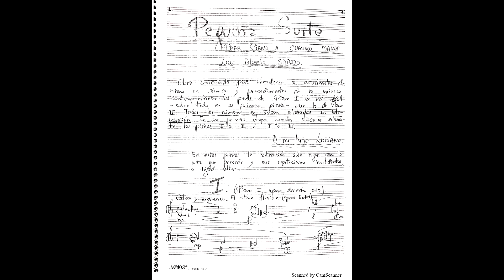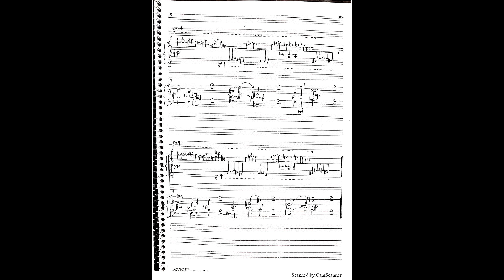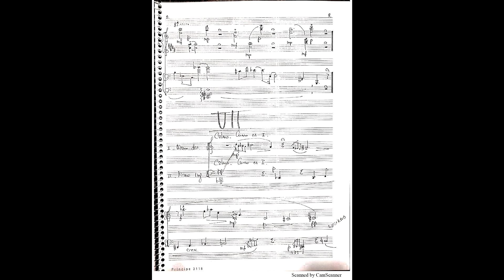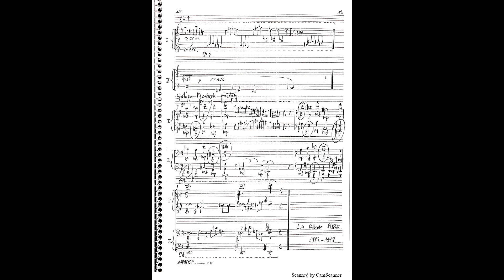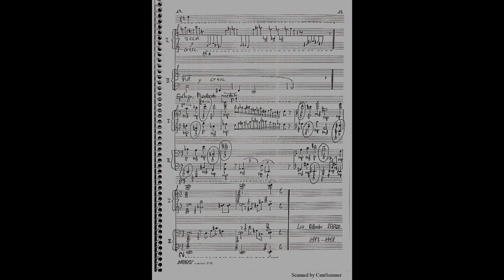"Pequeña Suite" (piano a 4 manos) - Luis Sardo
Luis Sardo, piano
Luciano Sardo, piano